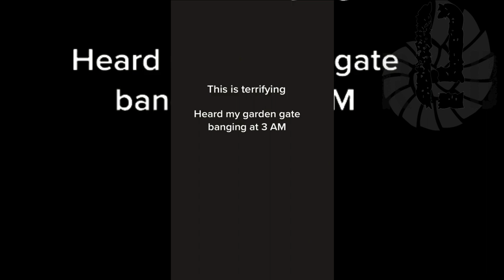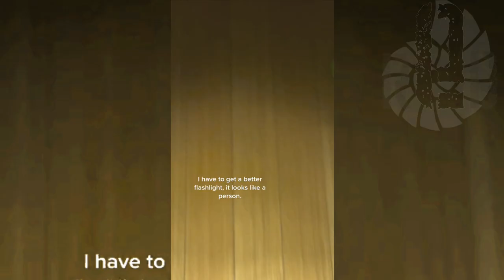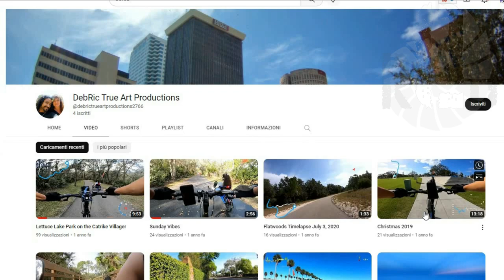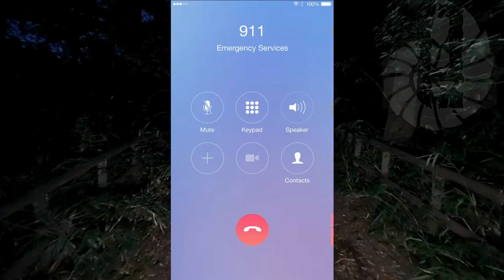TOP 3 SCARIEST GHOST VIDEOS WITH SERIOUS PARANORMAL EVIDENCES BEHIND THE POLICE CAMERA 71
📝SOURCES:📝

scaryworld7

cassheikk

00:00 Intro
00:46 Entity in the garden
03:18 Someone behind the window
07:44 Bodycam ghost